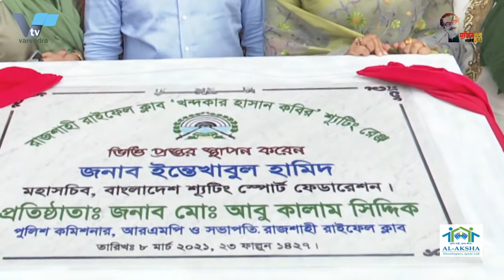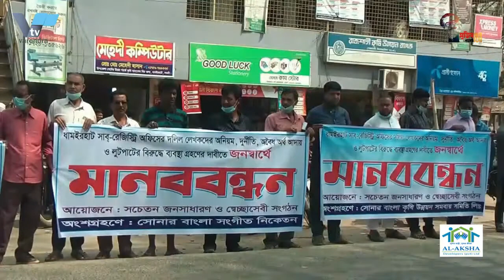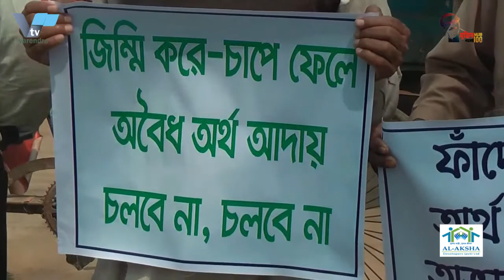বরেন্দ্র টিভির ৮ মার্চ এর খবর | varendra Tv 8 March News